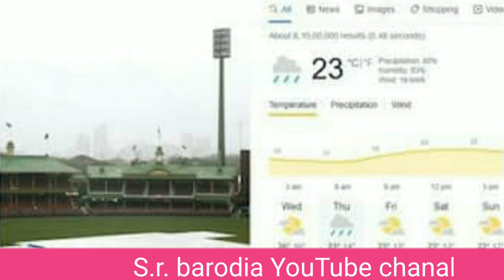India vs ned icc t20 cricket, 27 October,2022/ned vs ind cricket news,2022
How to make Ind vs ned t20 cricket ,27 October 2022
How to make ind vs ned cricket news,2022

Your Quries:-
indiavsnetherland icc T20 cricket 27 October,2022
ind vs ned cricket t20, 2022
ind vs ned cricket news
ind vs ned cricket highlights
ind vs ned cricket highlights live
nederlands cricket
nederlands cricket news
indiacriket news

Not:- ALL THE IMAGE/PICTURES SHOWN IN THE VIDEO BELONGS TO THE RESPECTED OWNER AND NOTE ME... I AM NOTE THE OWNER OF ANY PICTURE SHOW THE VIDEO

permitted by copyright statute that might other wise.